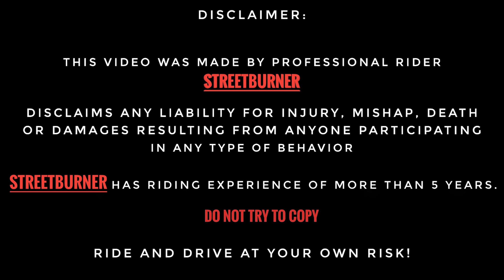RidinG Zara before my New Trip🤩 | Guess the Location?? 🤔